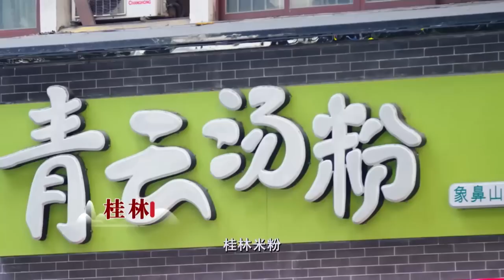广东人吃猪太疯狂，坚持18年手拔猪毛，只为一口卤制猪手！